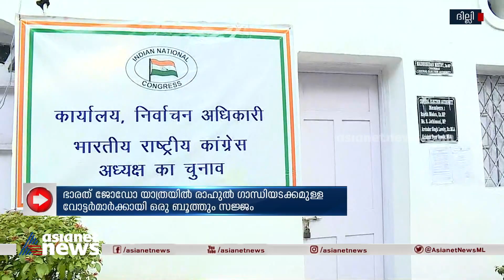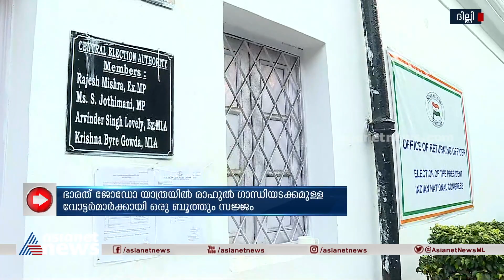കോൺ​ഗ്രസ് അധ്യക്ഷ തെരഞ്ഞെടുപ്പ് നാളെ | Congress President Election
കോൺ​ഗ്രസ് അധ്യക്ഷ തെരഞ്ഞെടുപ്പ് നാളെ; പരസ്യപ്രചാരണം ഇന്ന് അവസാനിക്കും, വോട്ടർപട്ടികയിൽ 90,376 വോട്ടർമാർ, എഐസിസിയിലും പിസിസികളിലുമായി 67 ബൂത്തുകൾ
Congress president election tomorrow.